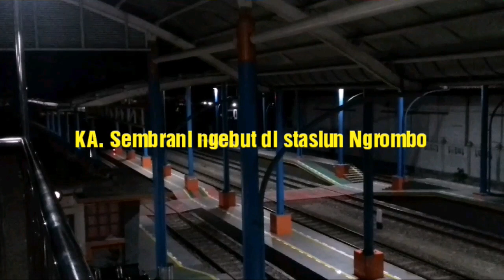KA. Sembrani ngebut di stasiun Ngrombo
Hunting malam ini saya diberada di stasiun Ngrombo melintas melintas KA. Sembrani ngebut dari Surabaya ke Jakarta  07102018.